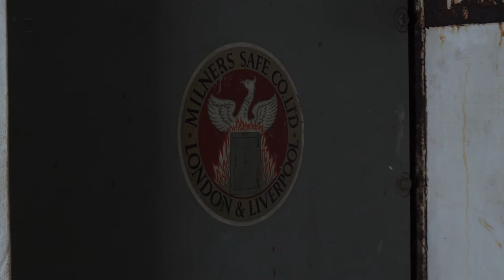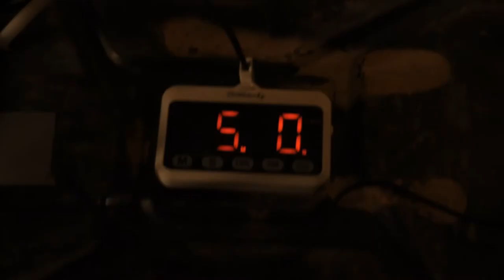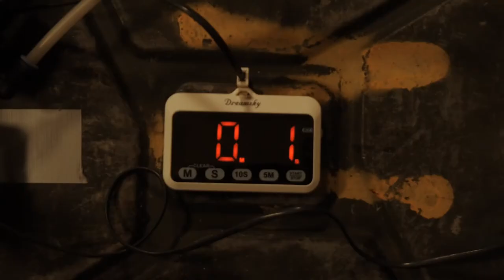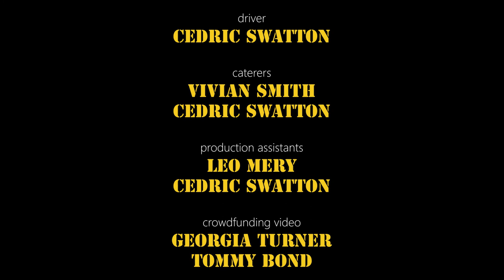** FULL FILM ** "Two - Man Rule" (2022) Student Film, Starring Adam Gammage.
An incompetent kidnapper accidentally locks himself in a room with his ransom hostage and a live bomb.
Starring Adam Gammage , Dan Rutter.